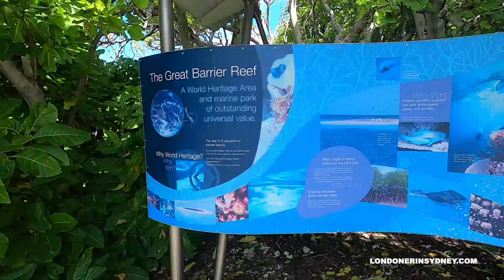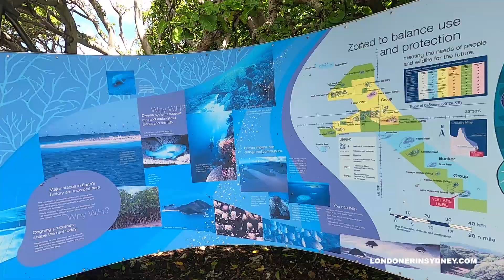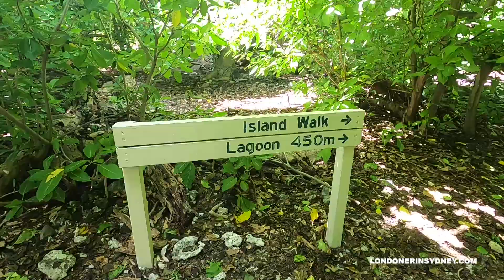(DRONE) DAY TRIP TO LADY MUSGRAVE ISLAND, GREAT BARRIER REEF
Discover Australia's hidden island called Lady Musgrave Island in Southern Great Barrier Reef. You can camp on a deserted island in the Great Barrier Reef for just $8.50 a night, snorkel with turtles, scuba dive and swim in one of Australia's most protected lagoons.

After living in Queensland's Agnes Water & Town of 1770 for the last few months pet sitting, we finally made it out to the incredible Lady Musgrave Island with 1770 Reef.

READ OUR ENTIRE BLOG POST ABOUT LADY MUSGRAVE ISLAND BELOW!
If you're looking for bucket list ideas in Australia, make sure you check out our entire blog post about Lady Musgrave Island below!